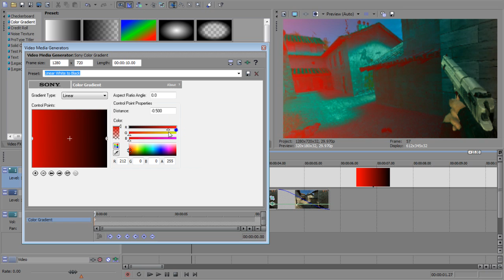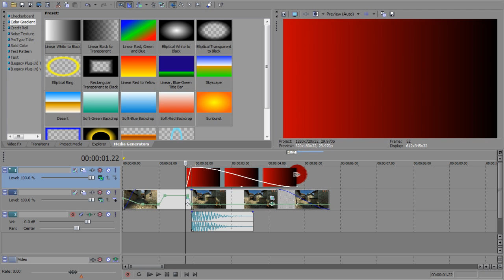Sony Vegas - CSS Difference Effect by TrixXs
really cool effect made by trixxs

his desc:

Guys, i decided to make this short tutorial for you, because ive been getting messages and pms on how i do this signature effect from TheSceneVault... really simple and easy to do, so here you go and good luck...

P.S. - I need some comments on what you want me to make a tutorial on..